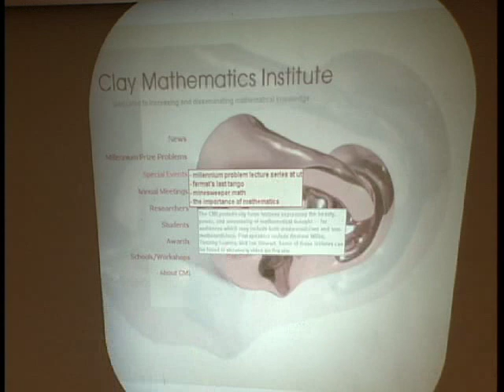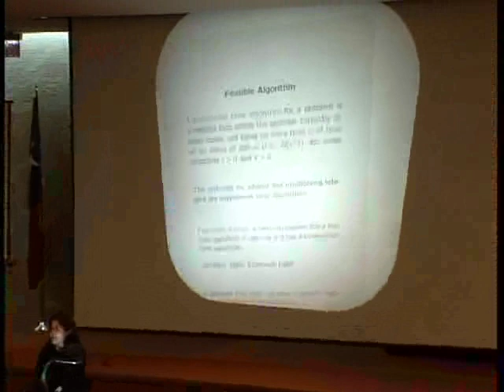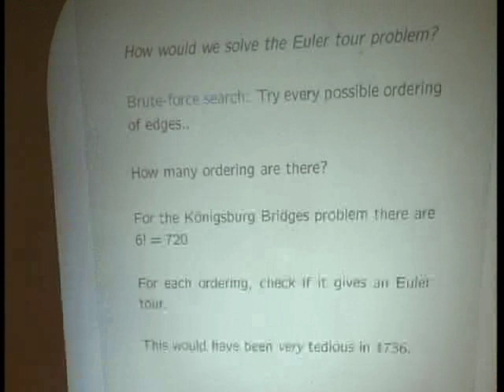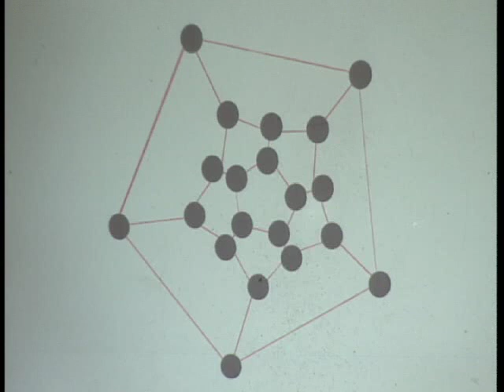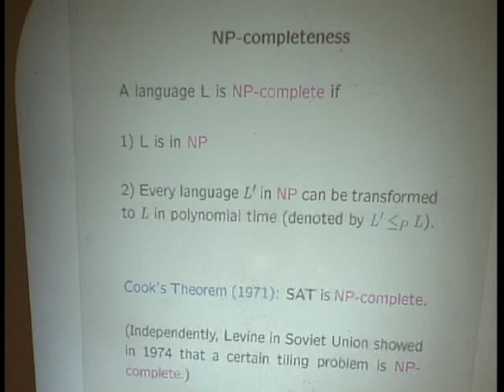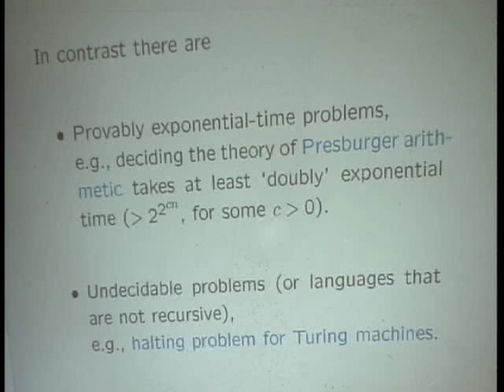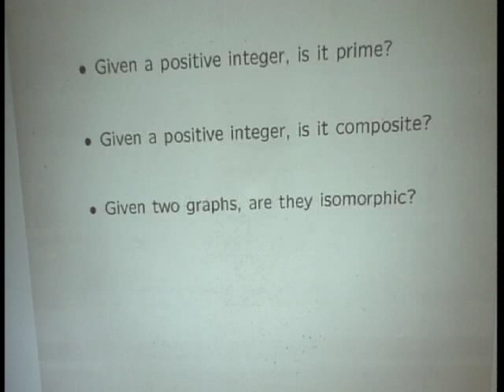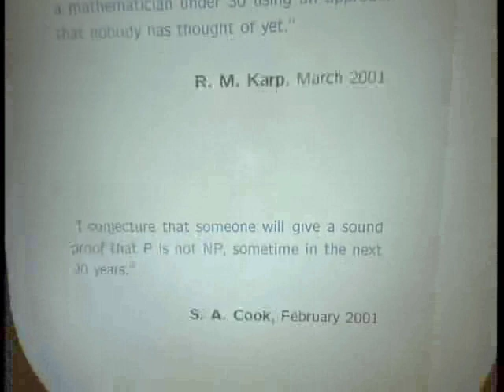Vijaya Ramachandran, P versus NP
2001 University of Texas Lectures on the Millennium Problems